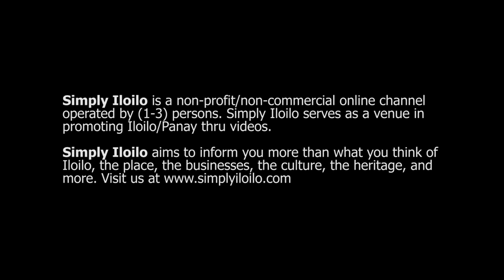Ilonggo Dubstep Dance Crew